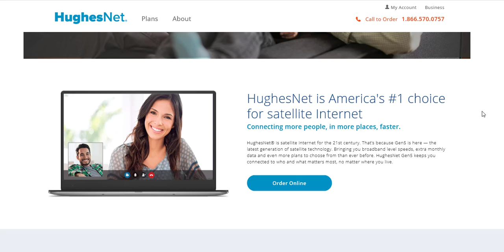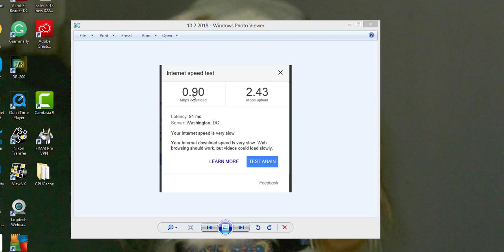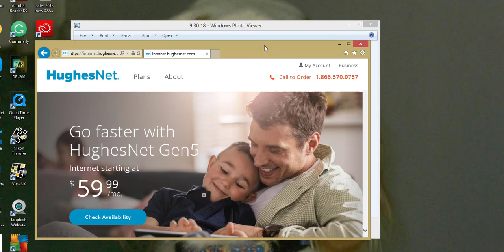HughesNet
HughesNet Gen5